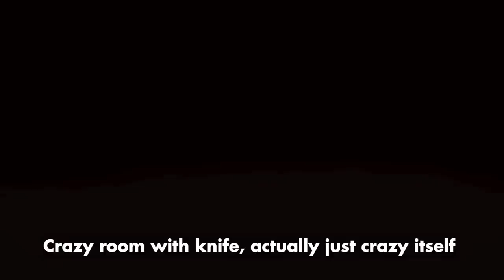Safest Knife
safe